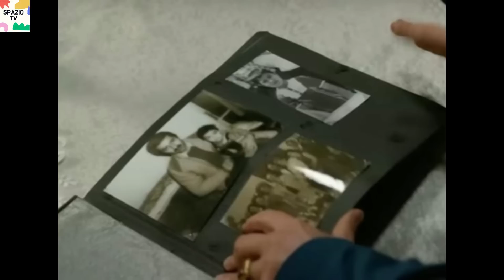TERRA AMARA ANTICIPAZIONI 14 GIUGNO - Demir dice a Zuleyha che non rivedrà mai più i suoi figli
Siete pronti a entrare nel mondo del gossip e delle serie TV?